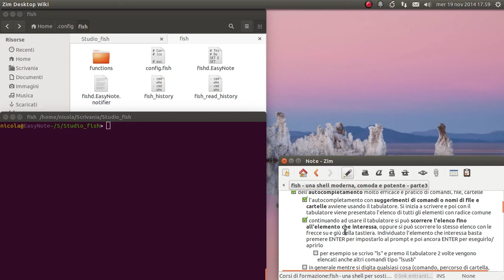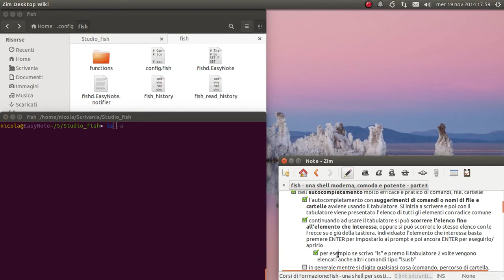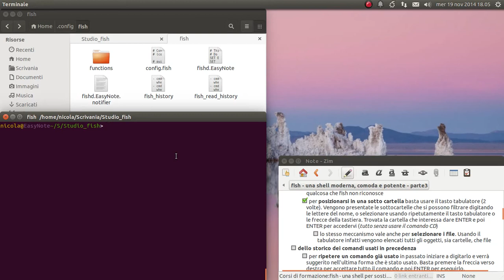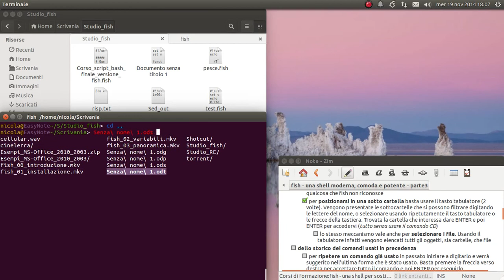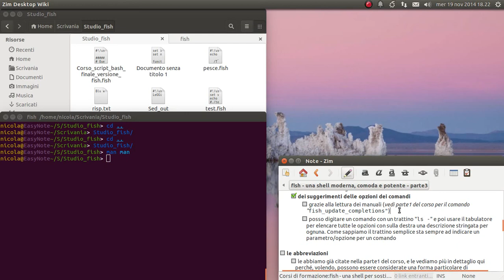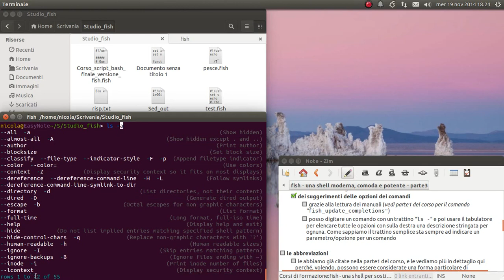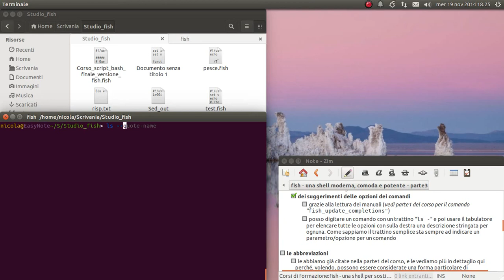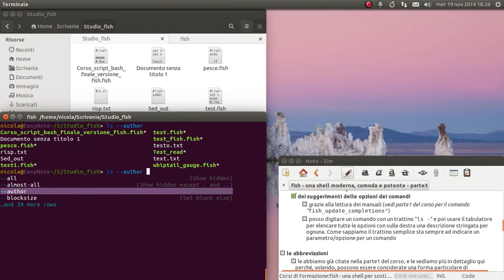fish - una shell moderna, comoda e potente - parte3 #1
Panoramica della shell fish, particolarità e specificità.

md5sum: 7e41ffbc4c66f529674e1e52dc9dfcc8
sha256: 7e1995d3df688de8706813ebbb9011513b6f4175e8717ab936d6ff31fcdd8c69